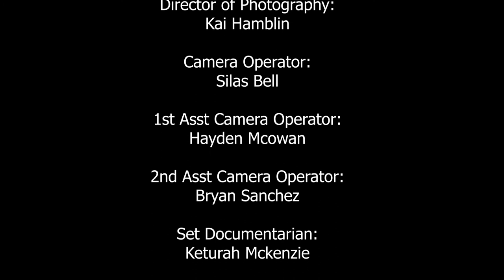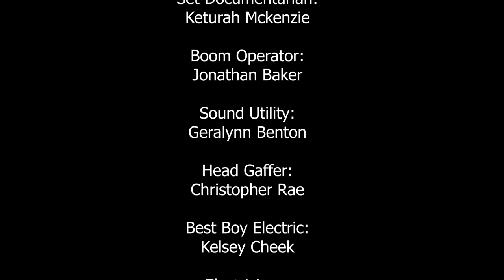"Wanna See Something Really Scary?" [Scene Remake]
Opening Scene from "Twilight Zone: the Movie" (1983)
Remake by JCHS Film
Monticello, Georgia

Original Posting by
  Christopher Rae

Produced by:
   JCHS Film
   Monticello, Georgia

Lab Director:
   Tyson Harty, Ph.D.

Edited by:
  Chris Rae

Actor 1 (Driver)
  Maya Moore

Actor 2 (Passenger)
  Tyler Campbell

1st Assistant Director
  Brianna Dalton

Script Supervisor
  Mariela Lugo-Ramirez

  Kai Hamblin

Camera Operator
  Slias Bell

1st Assistant Camera
  Hayden Mccowan

2nd Assistant Camera
  Bryan Sanchez

Set Documentarian
  Keturah Mckenzie

Sound Mixer/Boom Op
  Jonathan Baker

Utility
  Geralynn Benton

Gaffer
  Chris Rae

  Kelsey Cheek

Electrician
  BJ Fambrough

Electrician
  Isabella Reed

Key Grip
  Kyra Wynne

  Sarah Wilcox

Grip
  Dylan Gray

Production Designer
  Maya Tarin

Set, Props, Costume, H&M
  Karlee Cantrell

Production Assistant
  Jaden Pitt

Security
  Johnathan Barnes

Follow JCHS Film on YouTube, Facebook, TikTok, Instagram, and Twitter